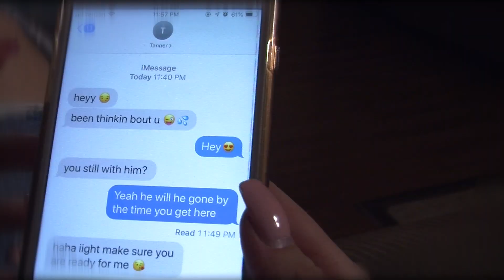See The Signs, Say The Signs, Say Something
A PSA about suicide. Produced by Janina Rios, Kevin Nessler, and Ivan Martinez.